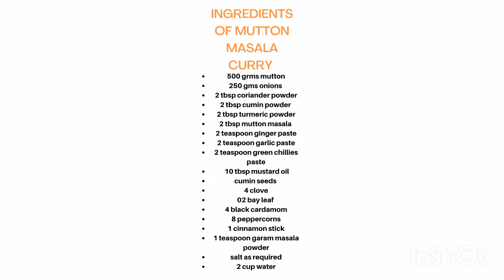Mutton masala curry recipe/Desi mutton curry recipe/Mutton gravy/How to cook mutton/स्पेशल मटन करी.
Mutton masala curry recipe , Pressure cooker me mutton kaise banaye, Mutton gravy. Special mutton masala curry, Desi mutton curry recipe . Pressure cooker mutton.
Pressure cooker me mutton banane se test Achha hoto hain, or isko banane ka tarika assan hain. Aap ghar me Try kr sakte hain. कुकर में मटन बनाने का तरीका.